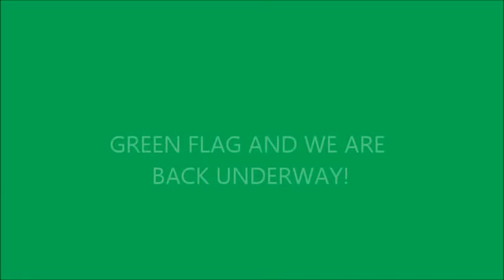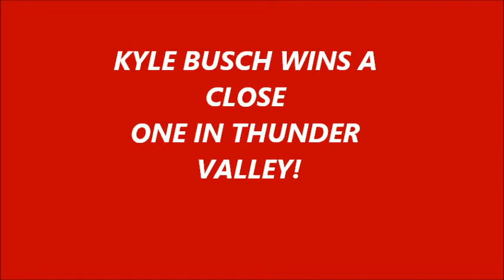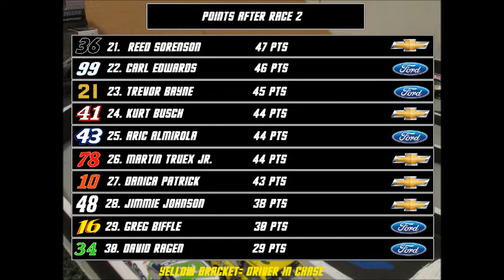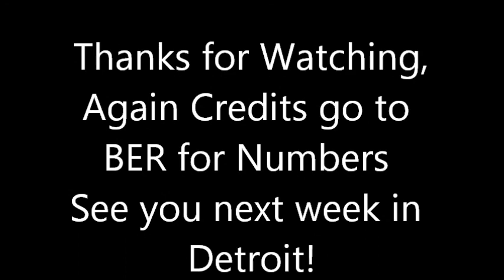2014 Nascar Stopmotion Race 2: Bristol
It's time to get to the nitty gritty of the schedule. Race 2 comes from the famous short track . Sorry for no announcing, I need to find other means of recording my announcing